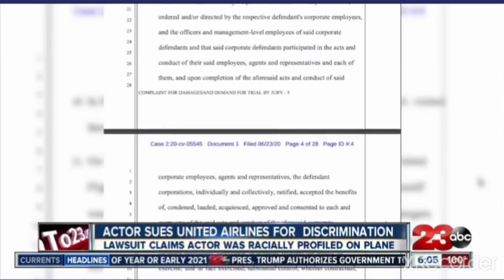Nathan Davis jr faces racial discrimination on a plane